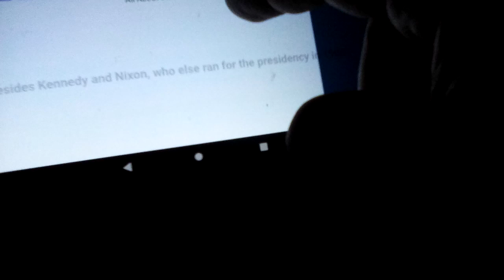Playing All About John F Kennedy Trivia On FunTrivia